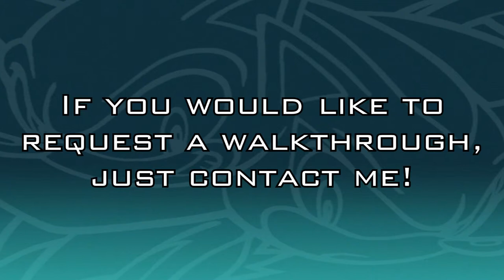Sonic Adventure 2 Battle Walkthrough: Air Necklace (Knuckles)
This is how to get Knuckles' Air Necklace in SA2B. Because this is Christmas, I am uploading two videos today. The other one will be